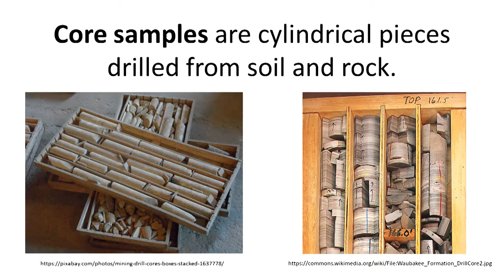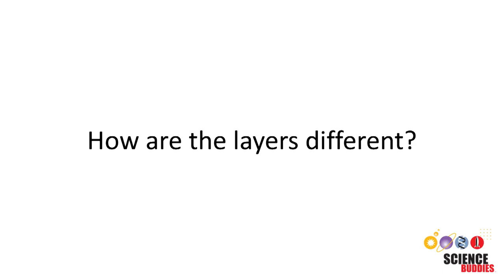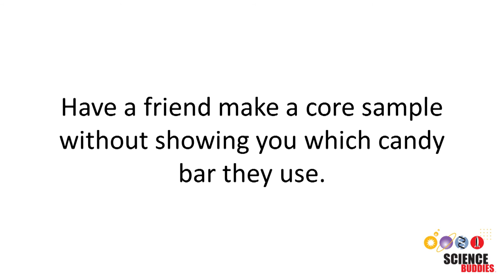Candy Core Samples | STEM Activity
Make your own core samples from candy bars in this fun STEM activity! Written instructions are available on the Science Buddies